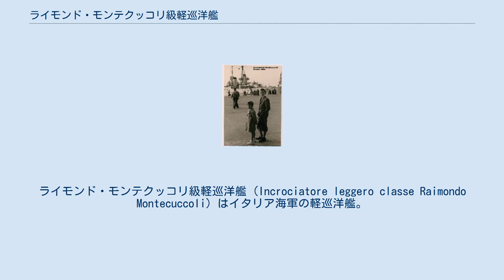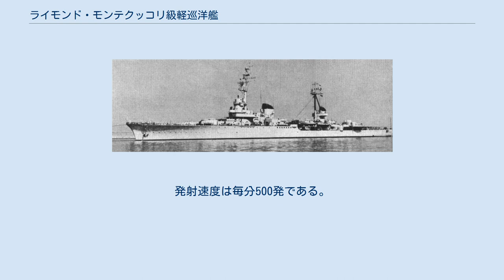ライモンド・モンテクッコリ級軽巡洋艦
ライモンド・モンテクッコリ級軽巡洋艦 (Incrociatore leggero classe Raimondo Montecuccoli) はイタリア海軍の軽巡洋艦。
コンドッティエリ型第3弾。
 ルイージ・カドルナ級に続いて建造された軽巡洋艦で船体は大型化され装甲が強化されている。
同型艦は「ライモンド・モンテクッコリ」、「ムツィオ・アッテンドーロ」の2隻で共に1935年に竣工した。
「ムツィオ・アッテンドーロ」は1942年ナポリで空襲により沈没した。
「ライモンド・モンテクッコリ」は戦後もイタリア海軍で使用された。
 本級の艦形を示した図。
 水線下にバルバス・バウを持つ突出した艦首から艦首甲板上に1・2番主砲塔を背負い式で2基配置した。
本級から艦橋構造はウンベルト・プリエーゼ造船中将考案の円筒型艦橋に更新され、同海軍の近代化改装後の弩級戦艦「コンテ・ディ・カブール級」に似た頂上部に断片防御程度の防盾が施された測距儀を載せた円筒型艦橋が立つ。
艦橋の背後には2本の煙突が立つが機関のシフト配置のために前後が離されており、間には水上機射出用の旋回式カタパルトが1基配置された。
1番煙突の左右に53.3cm連装魚雷発射管が片舷1基ずつの計2基配置した。
2番煙突の前部に後部三脚檣が立ち、2番煙突の周囲が艦載艇置き場となっており、後部三脚檣の基部に付いたクレーン1基により水上機と艦載艇は運用された。
後部甲板上に後ろ向きに3･4番主砲塔が背負い式に2基配置した高角砲は防盾付きの連装砲架で2番煙突後方の舷側甲板上に片舷1基ずつと、3番主砲塔の前方に1基の計3基が逆三角形状に配置された。
 1962年に撮られた「ライモンド・モンテクッコリ」。
 本級のうち戦没を免れた「ライモンド・モンテクッコリ」は大戦後に塔型艦橋の測距儀を交換し、中段の左右に船橋を設け、艦橋の後部から新たに前部マストが立てられ、前後マスト上にレーダーアンテナが設置された。
後に2番主砲塔を撤去して機関砲を増設した。
 1954年に艦尾から撮られた「ライモンド・モンテクッコリ」。
極端に砲身の間が狭い主砲塔がよく判る写真。
 本級の主砲は前級に引き続きModels 1926を改良したModels 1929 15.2cm（53口径）砲を採用した。
重量47.5kgの砲弾を使用し仰角45度での射程距離は22,600mである。
この砲を連装式の砲塔に収めたが、列強の同種艦と異なり、イタリア海軍の条約型巡洋艦は長らく左右の砲身を同一の砲架に据えつける形式を採用した。
これは、砲身の間を狭める事により砲塔の小型化と機構の簡略化を狙った物であるが、代償として斉射時に左右の砲弾の衝撃波が相互に干渉しあって散布界が広がる弱点があった。
これは、独立砲架になるルイジ・ディ・サヴォイア・デュカ・デグリ・アブルッチ級までイタリア巡洋艦のウィークポイントとなった。
砲塔の旋回は首尾線方向を0度として左右150度で、俯仰角度は仰角45度・俯角5度で発射速度は毎分4発である。
 高角砲は1927年10cm(47口径)高角砲を採用した（トレント級重巡洋艦#高角砲・機銃・水雷兵装を参照）。
 近接対空火器としてModels 1932 3.7cm（54口径）機関砲を採用した。
その性能は0.83kgの砲弾を仰角45度で7,800m、仰角80度で5,000mの高さまで届かせることが出来た。
旋回角度は舷側方向を0度として左右120度の旋回角度を持っていた。
砲架の俯仰・砲塔の旋回・砲弾の揚弾・装填は主に電力で行われ、補助に人力を必要とした。
この機関砲を連装砲架で4基を搭載した。
他にModel 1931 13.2mm（75.7口径）機銃を採用した。
その性能は0.051kgの機銃弾を仰角45度で6,000m、仰角85度で2,000mの高さまで届かせることが出来た。
旋回角度は360度の旋回角度を持っていたが、上部構造物に射界を制限された。
この機銃を連装砲架で4基を搭載した。
 水雷兵装として53.3cm連装魚雷発射管2基を装備した。
他に機雷96個を搭載できた。